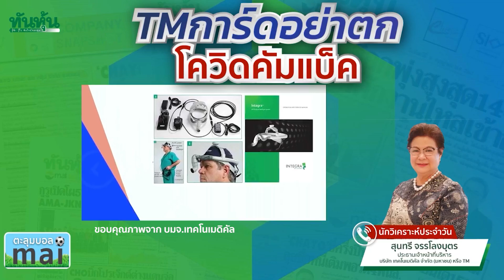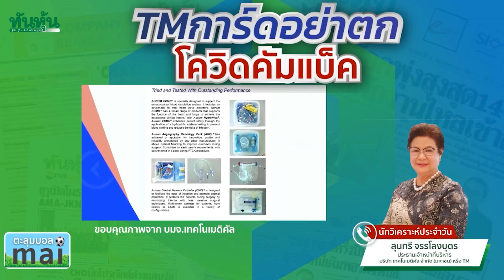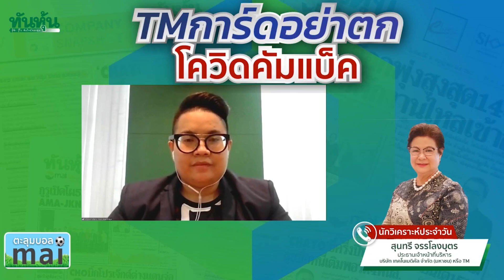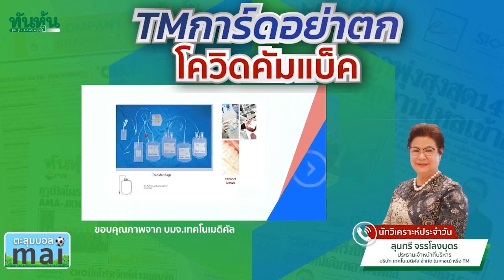TMการ์ดอย่าตก โควิดคัมแบ็ค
สัมภาษณ์พิเศษ "คุณสุนทรี จรรโลงบุตร" ประธานเจ้าหน้าที่บริหาร บริษัท เทคโนเมดิคัล จำกัด (มหาชน) หรือ TM
เจาะประเด็น "TMการ์ดอย่าตก โควิดคัมแบ็ค"